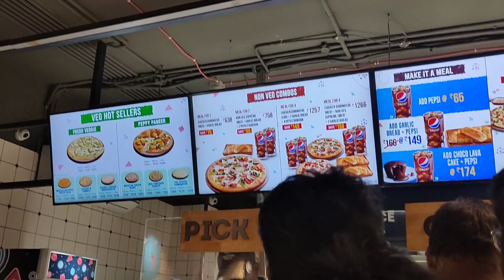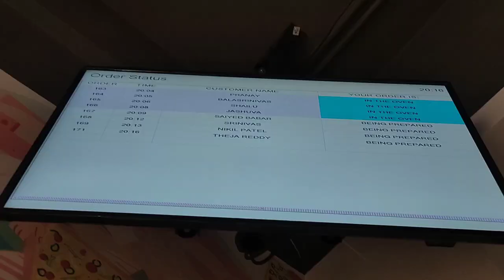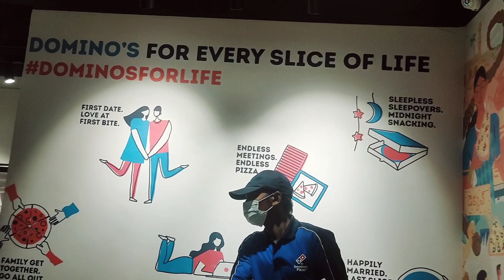Domino's | Now in khammam | Wyra road | Telangana | Telugu vlogs